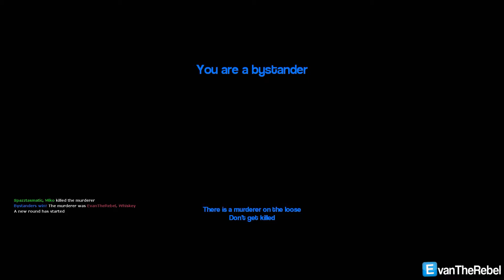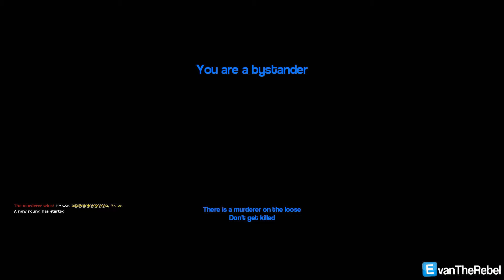Murder at Evan's House - Gmod Murder Funny Moments